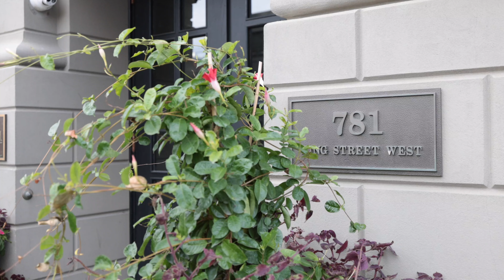781 King St W Loft 307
Prime King West Hard Loft with parking, locker and European style cast iron terrace.